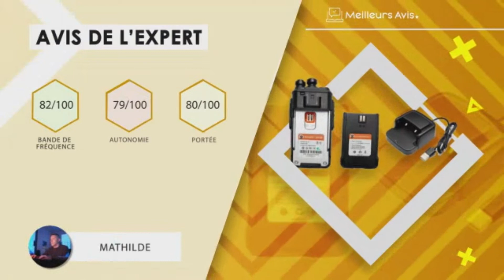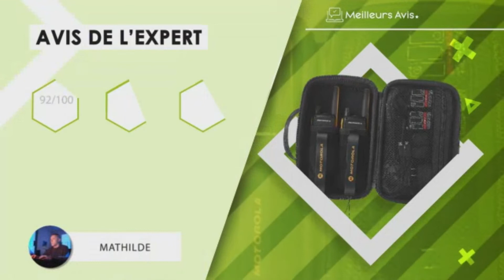⭐️ MEILLEUR TALKIE WALKIE PROFESSIONNEL - Avis & Guide d'achat (Comparatif 2022)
⭐️ Talkie Walkie professionnel DeWalt
⭐️ Talkie Walkie professionnel Motorola
⭐️ Talkie Walkie professionnel Midland
⭐️ Talkie Walkie professionnel Retevis
⭐️ Talkie Walkie professionnel Radioddity